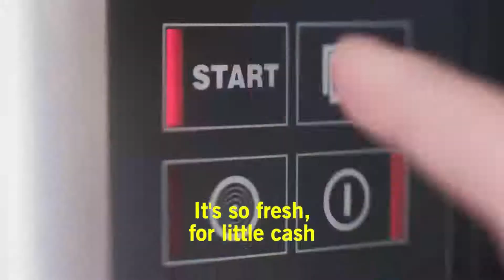Lidl Brown Bag | TV Commercials